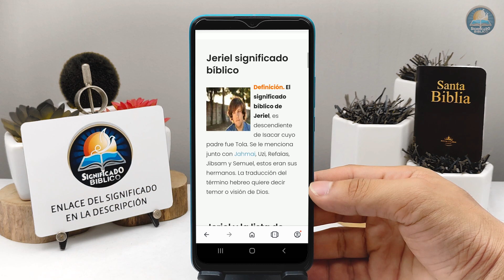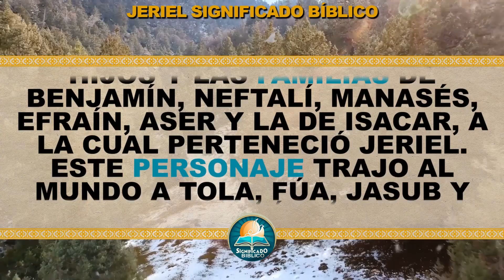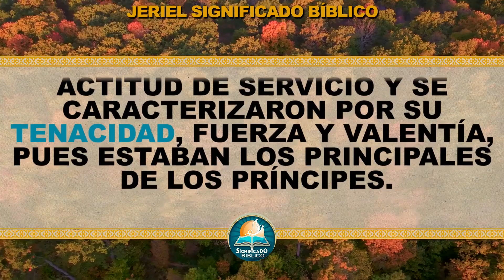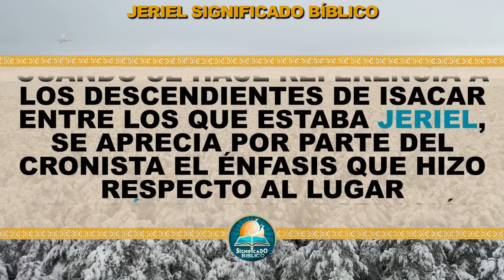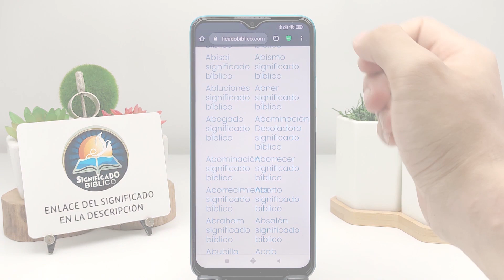Jeriel Significado Bíblico | ¿Qué Significa Jeriel en la Biblia? 🙏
Aquí en @Significado Bíblico os compartimos el significado bíblico de Jeriel, un termino interesante en las santas escrituras.

Bendiciones